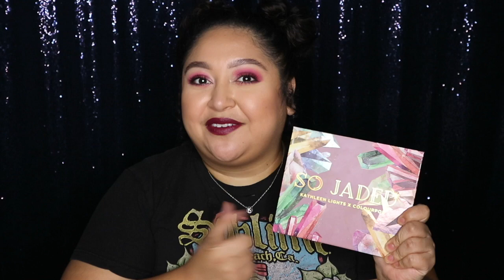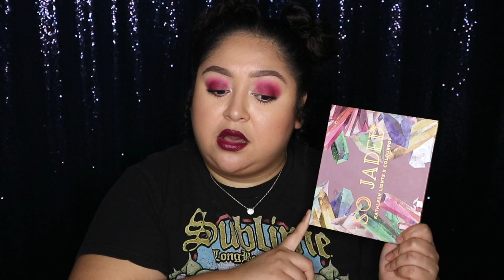MY ALL TIME FAVORITE EYESHADOW PALETTES | KASSY VASQUEZ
HEY GUYS, HERES A LITTLE VIDEO SHOWING YALL MY FAVORITE PALETTES. I HAVE ALOT OF PALETTES, SO IT WAS DIFFICULT TO CHOOSE MY FAVORITES. BUT AT THE SAMETIME, I USE THESE THE MOST OFTEN. ILYSM ❤️

PALETTES:

- WET N WILD -  ROSE IN THE AIR

- DOSE OF COLORS - BLUSHING BERRIES

-COLOURPOP - ORANGE YOU GLAD?